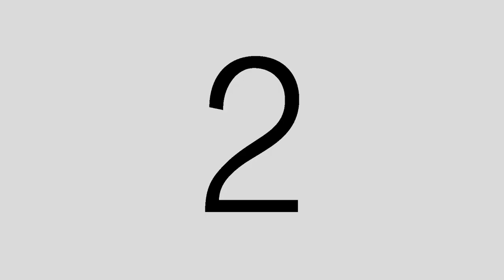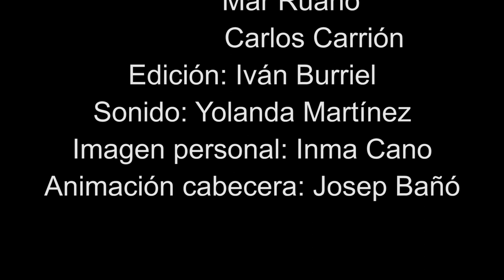Casas de Paja. Una forma sostenible de habitar. Escorzo Films. Valencia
Bioconstrucción